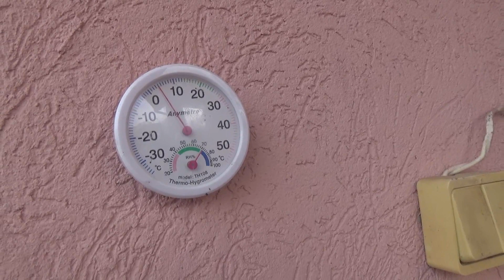VLOG. Наш день. Опять котлеты, жареная картошка, ждем детей... Прогулка и птичник.